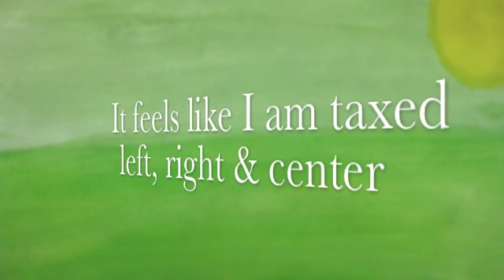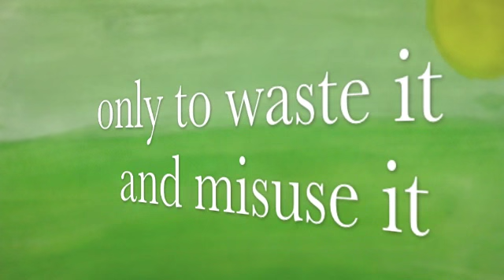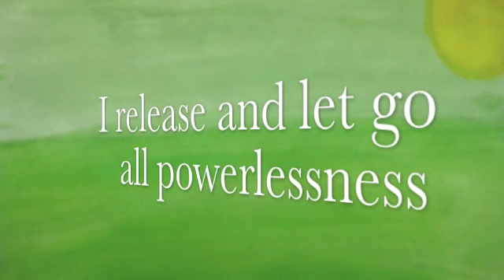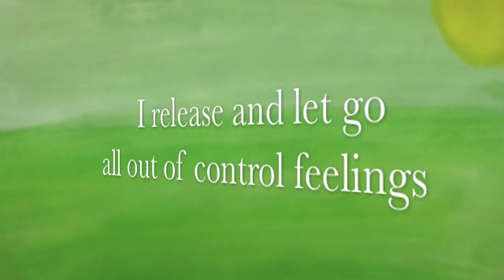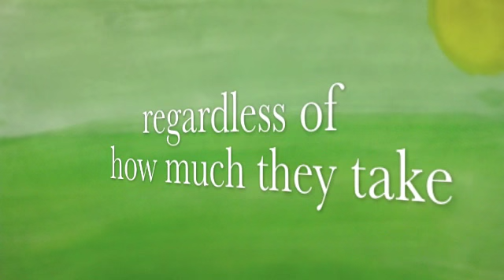Abraham Hicks Inspired - Revising the story I tell about taxes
Moving up the emotional scale re: taxes